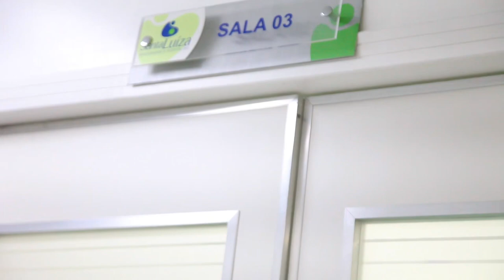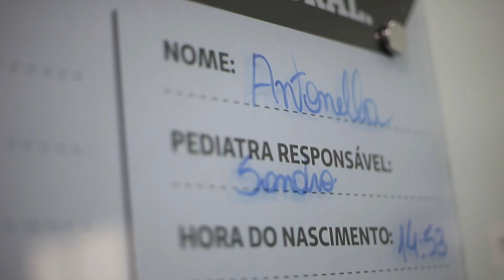NOSSA FILHA NASCEU!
E no dia 8 de outubro, dia do nascituro, nasceu o nosso maior presente! Nasceu um amor incondicional é indescritível! Te amamos filha!